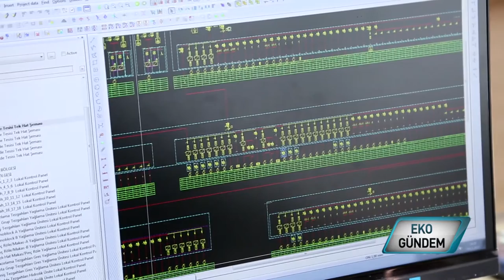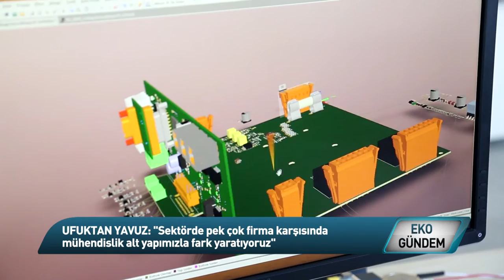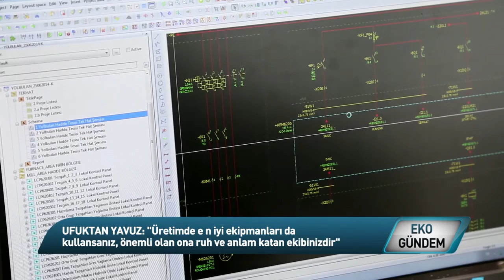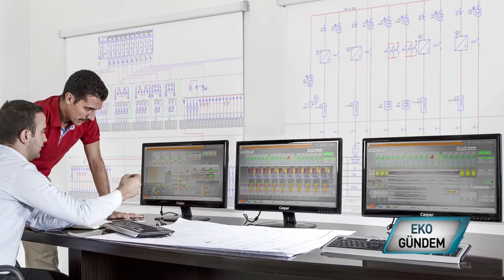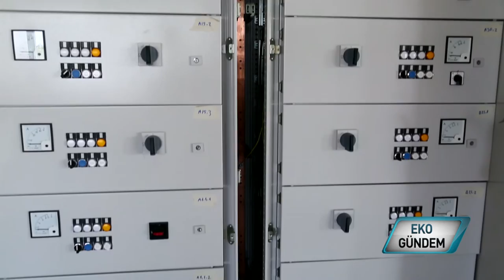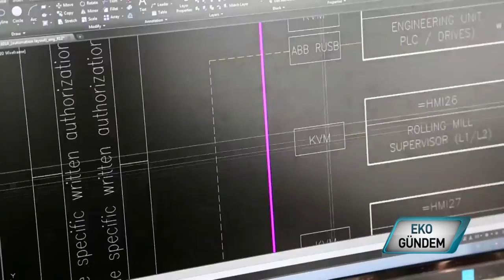Vanguard Otomasyon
2006 yılında Almanya'da Türk mühendisler tarafından kurulan Vanguard Otomasyon, tarih 2009'u gösterdiğinde İzmir'de üretime başlıyor. Demir - çelik sanayii, çimento, kimya, arıtma başta olmak üzere çok sayıda sektöre çözüm sunan firma üniversite- sanayi işbirlikleri sağlıyor. Tubitak destekli projeler geliştiriyor.